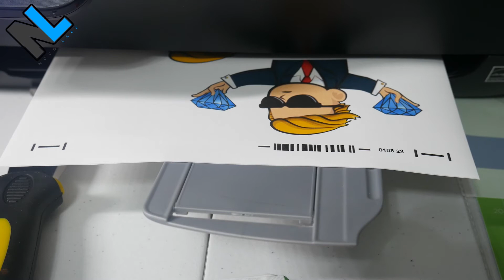Diamond Hands - Die Cut Sticker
NovoLabz - Diamond Hands Die Cut Sticker creation from start to finish. If you enjoy the sticker you can get on yourself on our Etsy Store or our official website just follow the links.

WallStreetBets Diamond Hands Die Cut Stickers: